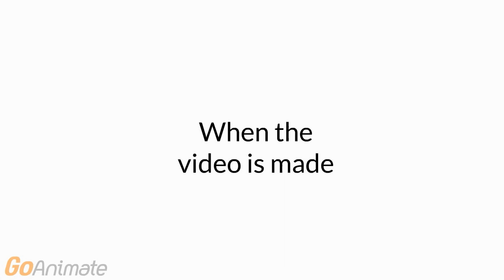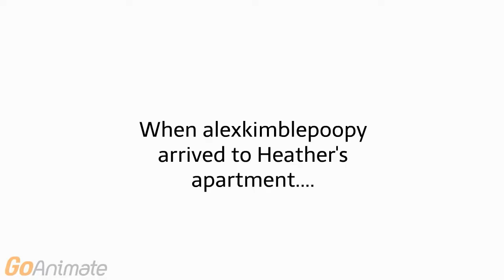alexkimblepoopy gets grounded for the 1st time (Season 2)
NOTE: alexkimblepoopy is voiced by Tom, alexkimblepoopy's Dad is voiced by James, and Heather is voiced by Julie because the Eric, Princess, and Diesel voices are removed.

ANOTHER NOTE: Nathan Pearson is still voiced by Simon, Jeff Probst is still voiced by Joey, alexkimblepoopy's Mom is still voiced by Kimberly, and my avatar is still voiced by yours truly.